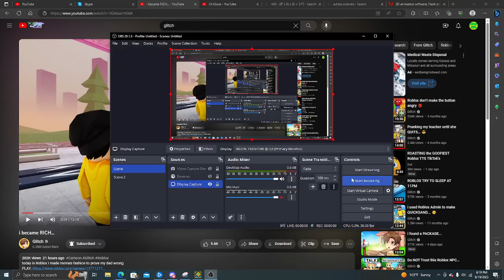i dont want it. thats what i want.